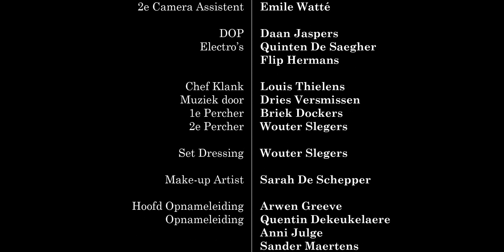Café California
De groepskortfilm van klas 2C van het Narafi